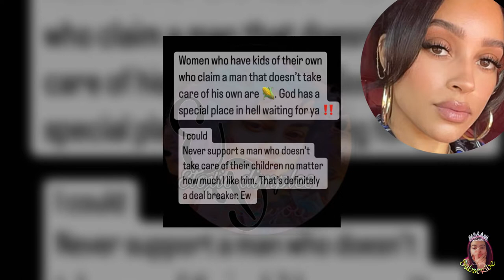Jasmine Lopez calling out joie chavis for smashing her deadbeat babydaddy Trevon diggs😮